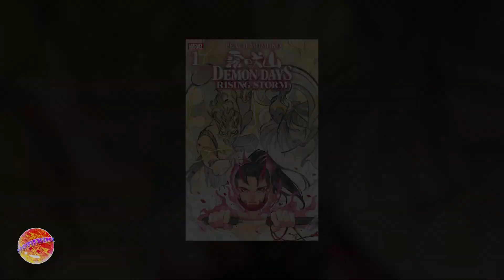Thor Y Tormenta Son Dioses Japoneses || Demon Days : Rising Storm #1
Demon Days : Rising Storm #1 Mariko encuentra el obtáculo final antes de encontrar a Ogin. Sosuke y Ororo, las versiones de este mundo de Thor y Tormenta. Podrá Mariko derrotar a estos Dioses?